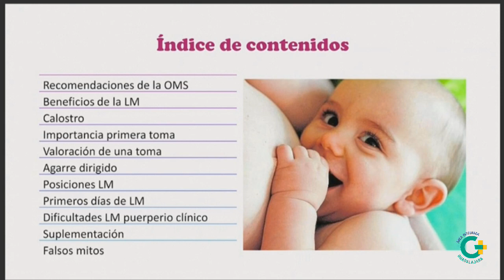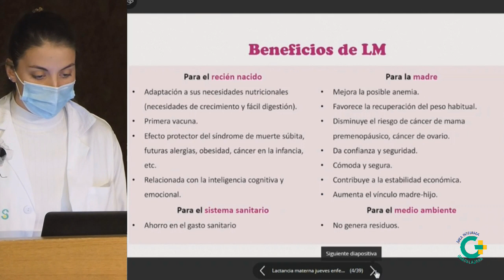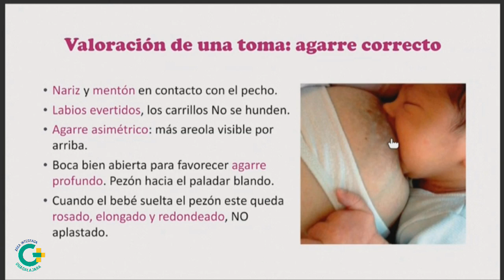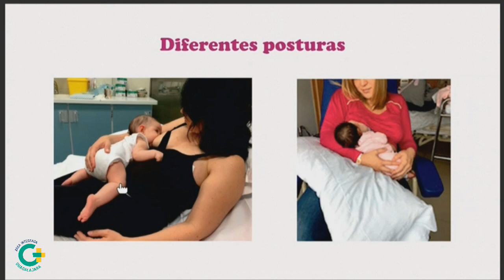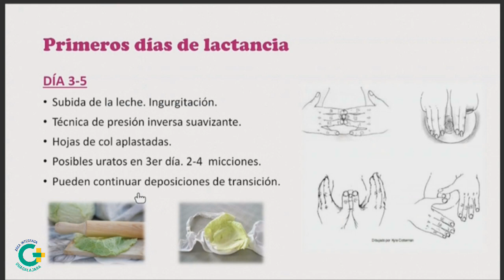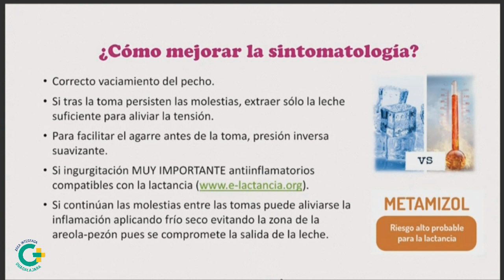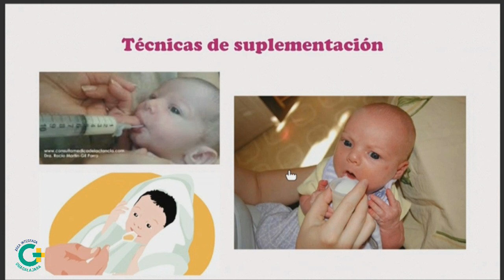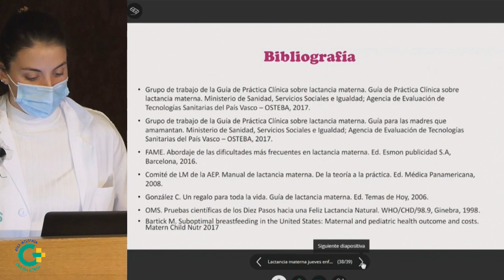Sesión Enfermería: Actualización en lactancia materna para profesionales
Sesión realizada el 25 de marzo de 2021 en el Salón de Actos del Hospital Universitario de Guadalajara (España), dentro del programa "Jueves Enfermero", sobre la lactancia materna dirigida a profesionales.
Ponentes:
Esther Díaz Jiménez, supervisora de Paritorio/Tocología del Área Integrada de Guadalajara.
Noelia Sánchez Arenas. E.I.R. Matrona